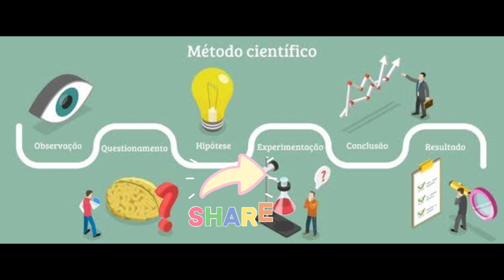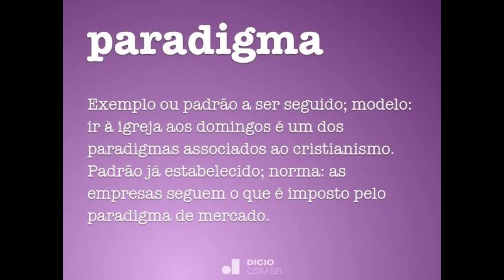Thomas Kuhn - A Ciência Normal Não Visa Novidades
A filosofia científica de Kuhn, para quem a ciência normal não visa a quebra de paradigmas.